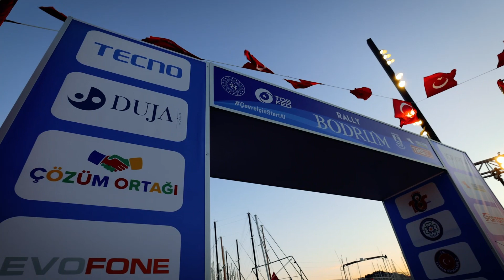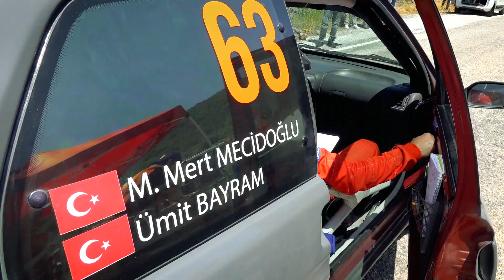Ümit Bayram - Mert Mecidoğlu | Peugeot 106 GTI | 2024 Rally Bodrum